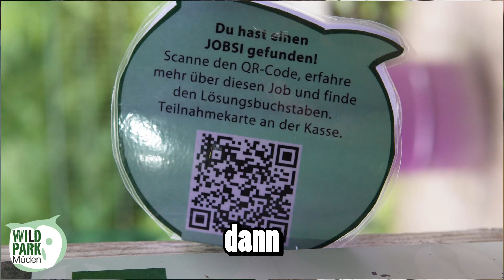Vom QR-Code zum Traumjob: Finde die JOBSIS im Wildpark Müden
Entdecke die wilden Karrierechancen im Wildpark Müden und mache beim großen Gewinnspiel mit!

Unsere grünen Freunde, die Jobsis, warten schon darauf, dich mit einem QR-Code-Scan in unsere Parkfamilie einzuladen. Ob du nun ein Tierpflege-Talent oder ein Service-Superstar bist, schnapp dir die Chance auf einen Job oder andere coole Preise.  Nicht nur Jobsucher haben hier Glück – jeder kann gewinnen! Also, worauf wartest du?

Komm vorbei, scanne los und vielleicht bist du bald mehr als nur ein Besucher im Wildpark Müden!